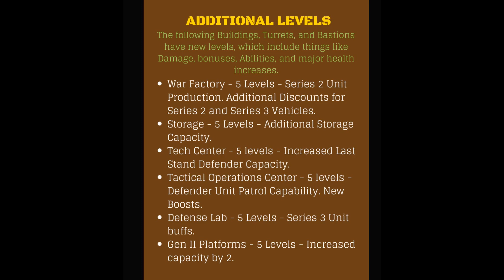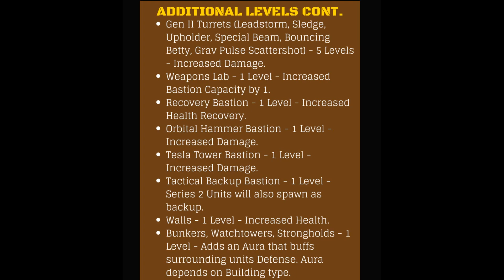War Commander Command Center 19 Briefing .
Command Center 19 is HERE!!! Featuring the new Skyguard Building, which enables a Defensive Air Platoon, the Gen II Heavy Platform, the Clandestine Platform, which reduces damage from Air Platoons, new Boosts, huge health bonuses to ALL Building levels, and so much more. The future of Base Defense is ready!